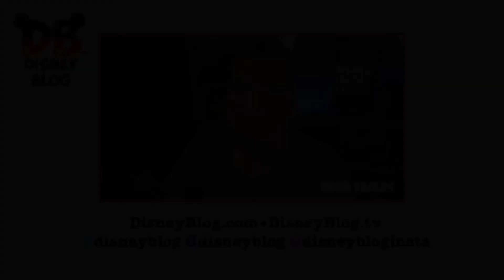Welcome to Disney Blog!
Disney Blog will be focusing on Disney Travel Planning.  Here is a short welcome video.